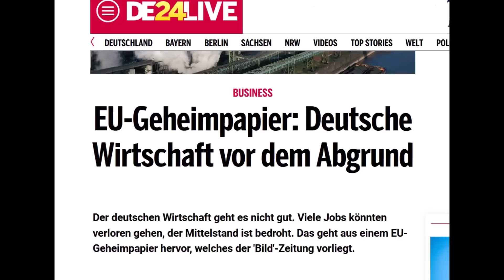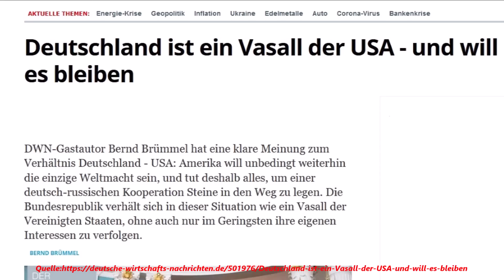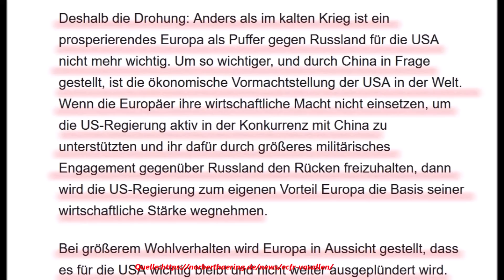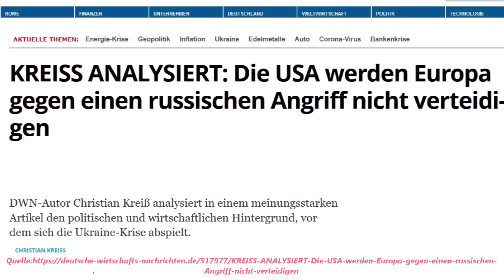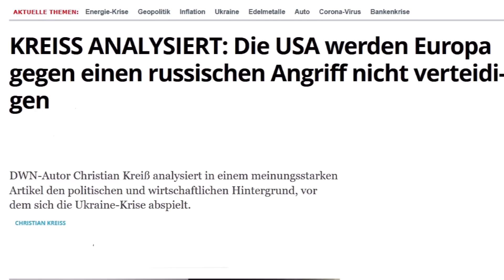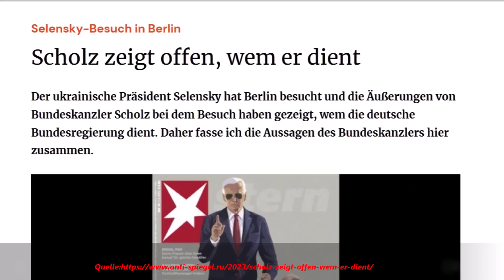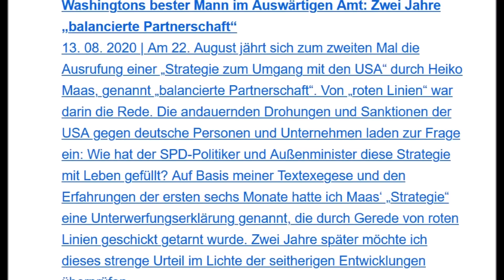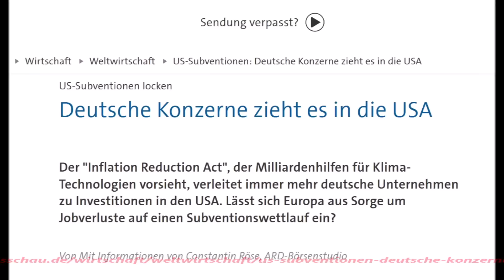DAS ÄNDERT ALLES ! ANDREAS POPP ENTSETZT !